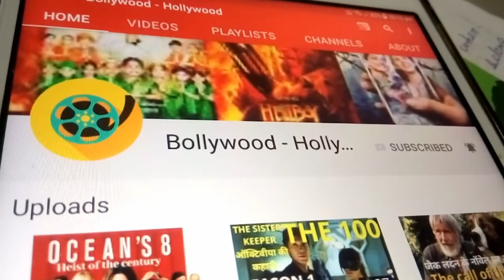The 100 Season 2 Episode 10 (Hindi)